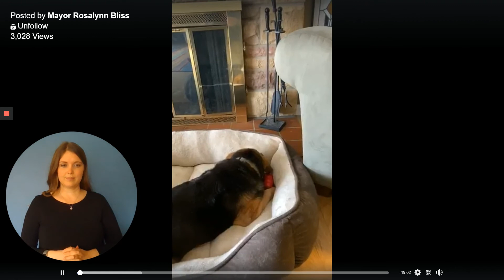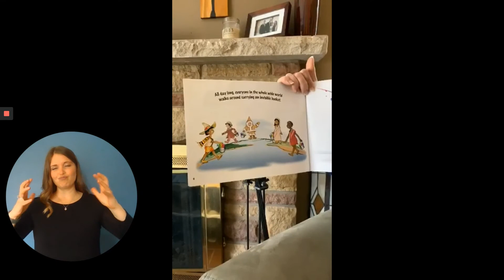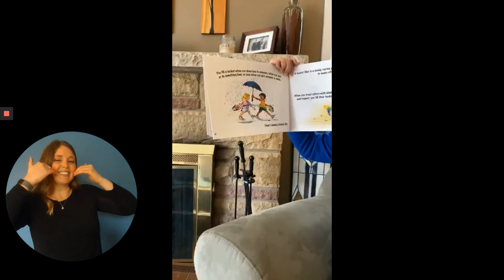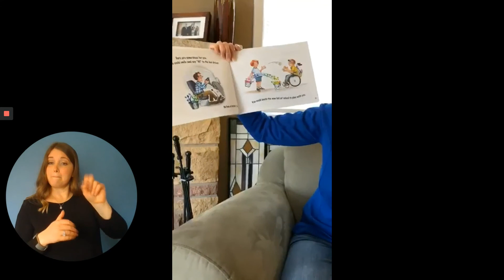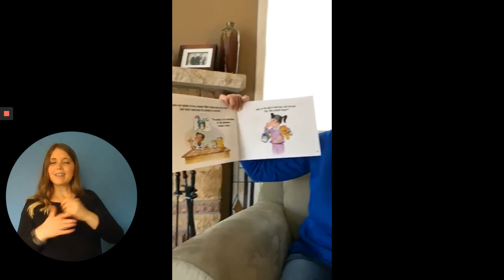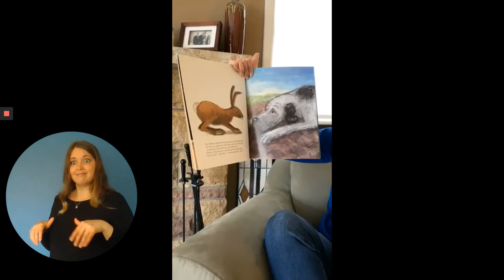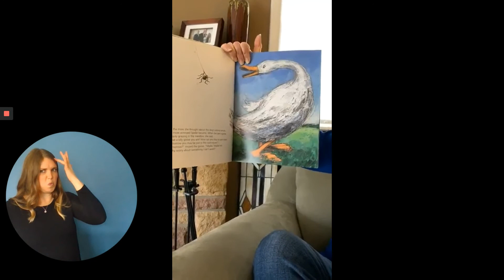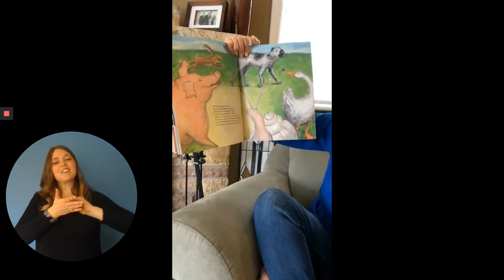Mayor Bliss' Saturday Story Time Interpreted-Have You Filled Up a Bucket Today? and Snail Started It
Mayor Rosalynn Bliss of Grand Rapids, MI does a weekly reading for young Grapidians during the Coronavirus shutdown. In this video, she reads the following two stories:

1. Have You Filled Up a Bucket Today? by Carol McCloud and
2. Snail Started It by Katja Reider

Join Mayor Bliss every Saturday during quarentine on Facebook to hear the story live, or join Mayor Bliss on YouTube to see the story with a sign language interpreter.

American Sign Language interpretation services are provided by Justine Bryant, NIC, EIPA 4.3, BEI Advanced.

Thank you, Mayor Bliss, for your willingness to provide access to your stories for the Deaf, Deafblind, and Hard of Hearing Grandrapidians.